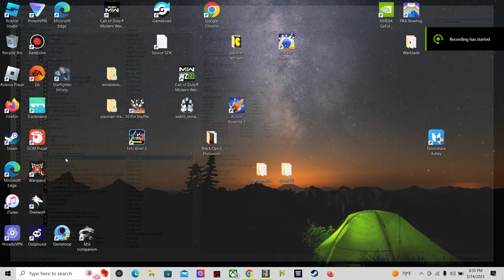Jr pac man mothers day vid